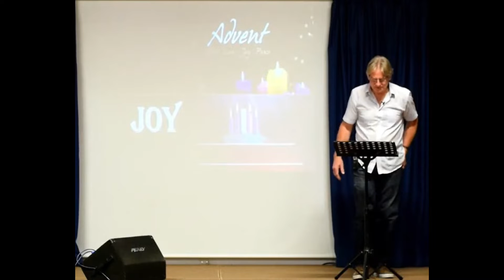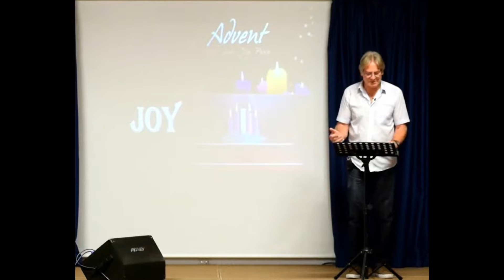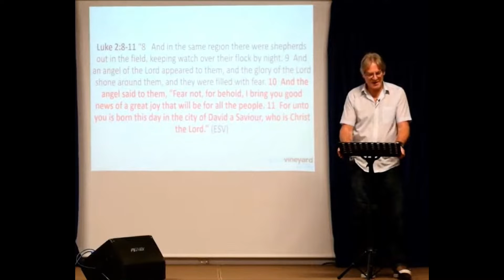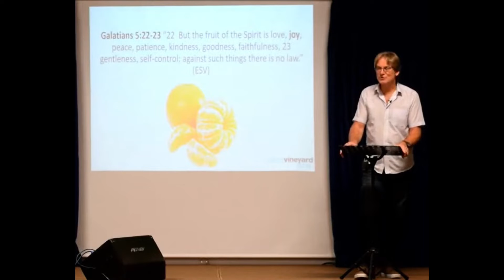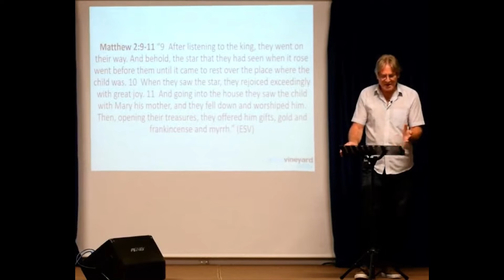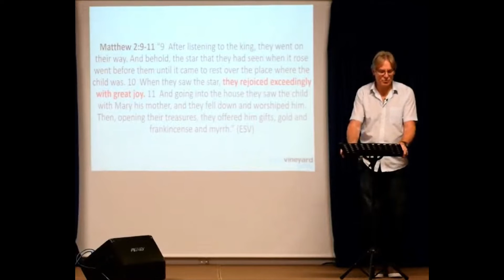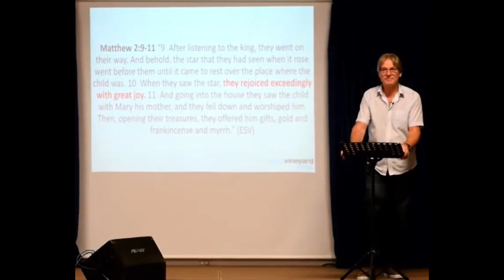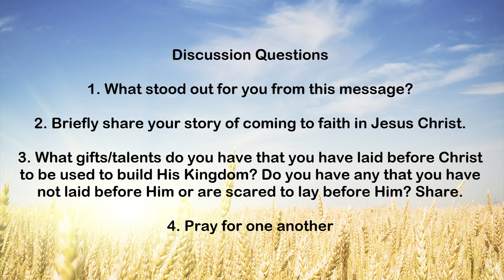Sunday Sermon 4 December 2022 - Advent - Joy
Mark Visser speaks on the second Sunday of Advent, looking at Joy. The angel came declaring he had good news of great joy for all people. The good news of Jesus Christ is to bring great joy to all people. Jesus came into the world to bring liberty from sin and death and eternal life to all people. This is the Good News of Jesus Christ.